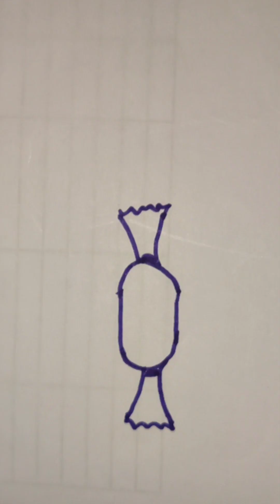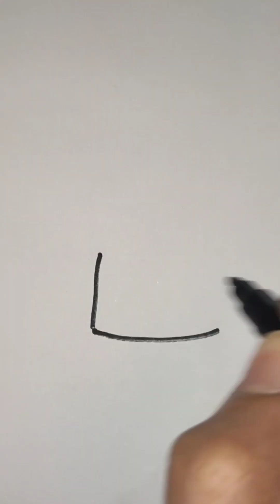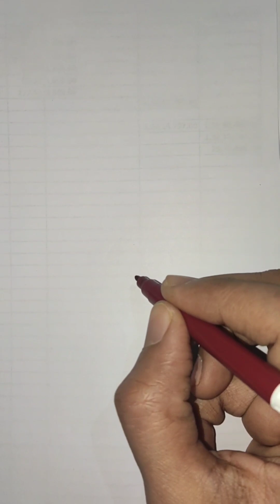simple drawing for beginners